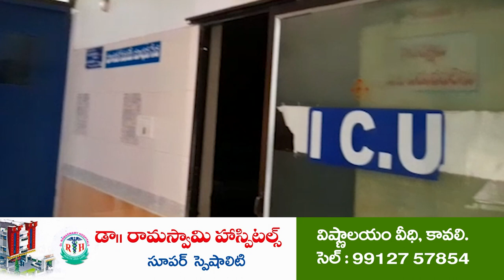జ‌గ‌న‌న్న‌సుర‌క్ష స‌ర్వే ప‌రిశీల‌న‌ @ N3 NEWS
స‌ర్వేతీరుపై ఆరా తీసిన డ్వామా పీడీ వెంకట్రావు
సంగం సచివాలయ సిబ్బందికి ప‌లు సూచ‌న‌లు